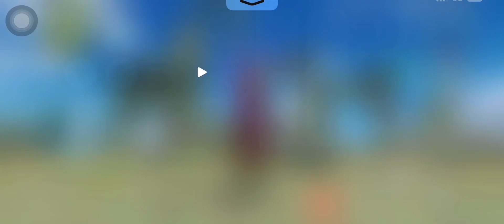Genshin Impact : Diluc and Raider Shogun gameplay , 1Aug23